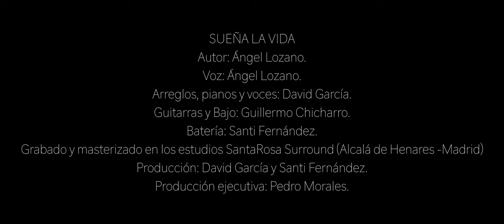Ángel Lozano - Sueña la Vida (Videoclip Oficial)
Ángel Lozano - Sueña la Vida (Vídeo Oficial)

Autor: Ángel Lozano
Voz: Ángel Lozano
Arreglos, pianos y voces: David García
Guitarra y bajo: Guillermo Chicharro
Batería: Santi Fernández

Grabado masterizado en los estudios SantaRosa Surround (Alcalá de Henares - Madrid)

Producción: David García y Santi Fernández
Producción ejecutiva: Pedro Morales

Dlidia Music